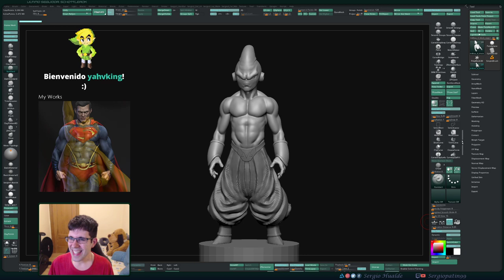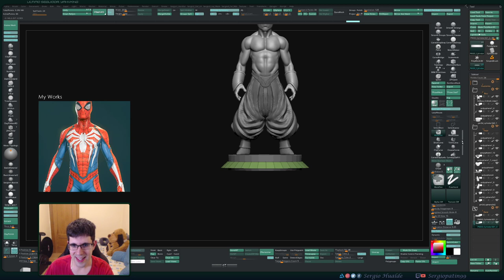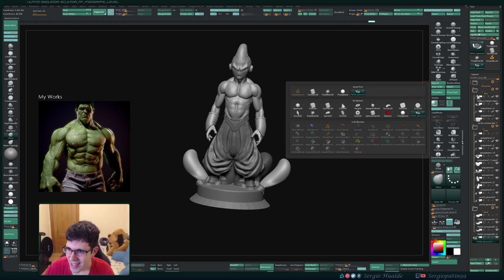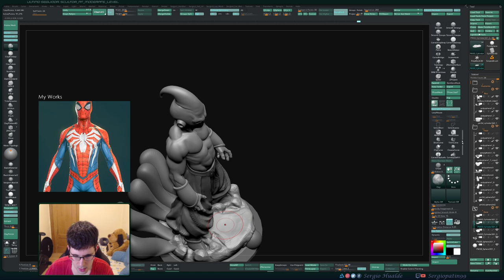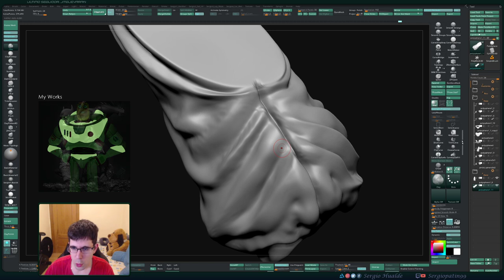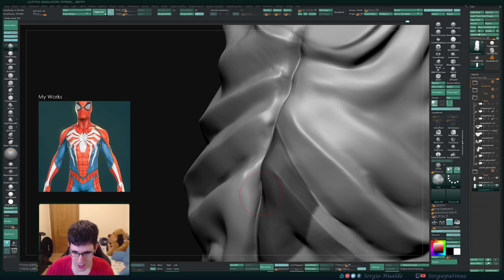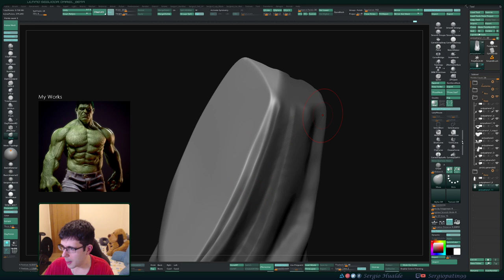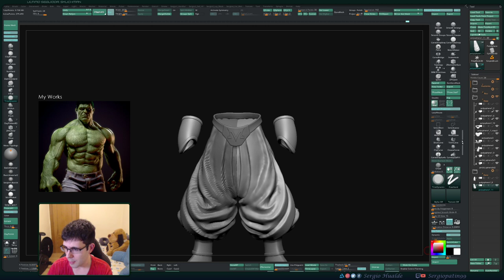Esculpiendo a KID BUU (Zbrush) - Stream (Parte 4) 10/02/2020 - Sergio Hualde